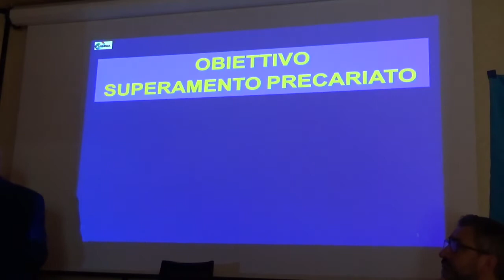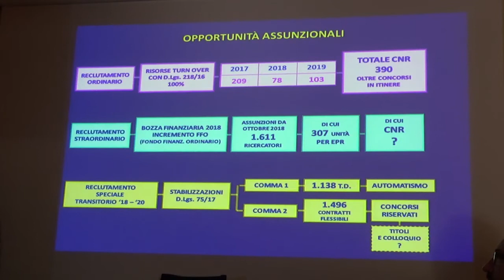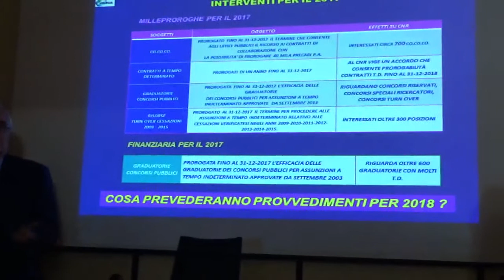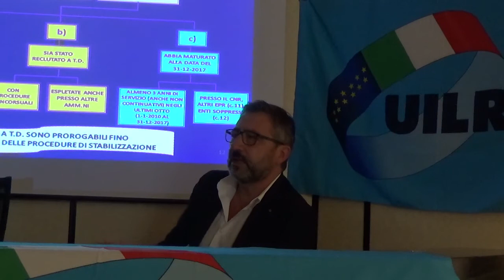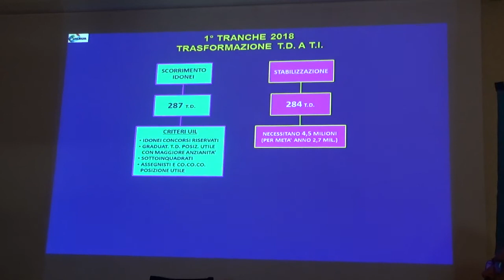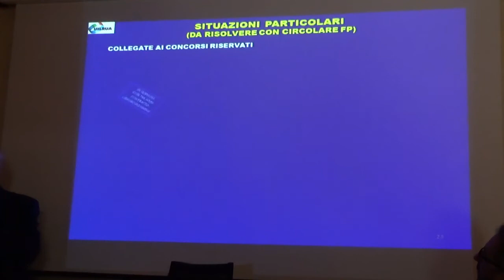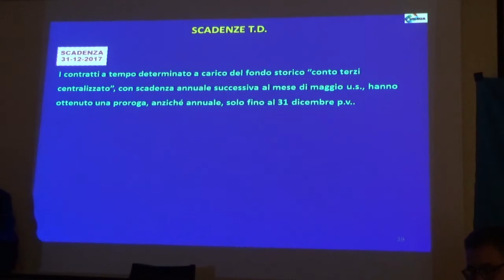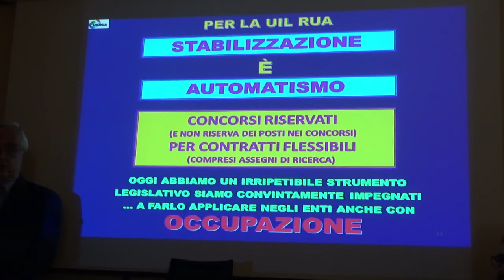Uil-Rua CNR - Assemblea del 27/10/2017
Venerdì 27 ottobre 2017 - Ore 9:30 - Aula Bisogno della Sede Centrale
Assemblea UIL-RUA CNR (aperta a tutto il personale interessato).
ODG:
- Piani di fabbisogno;
- Situazione precariato.
Presiedono Americo Maresci, Segretario Nazionale e Mario Ammendola, Segretario Regione Lazio.
Relazione e Slide di Americo MAresci